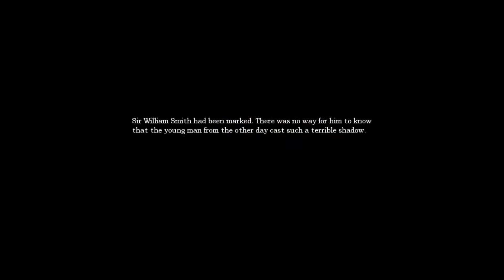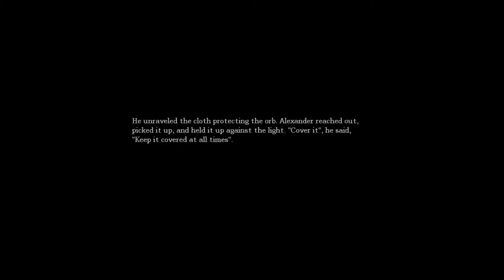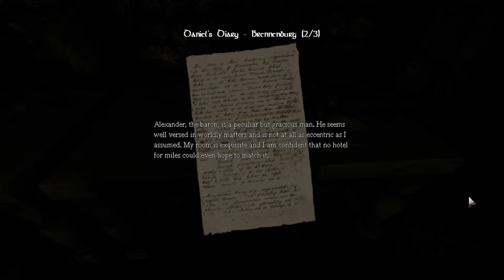BUTTERY KNIFE :: Amnesia: The Dark Descent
SO... knives apparently fly about when you put them into a vat of acid.
Also, Bread.

LINKS